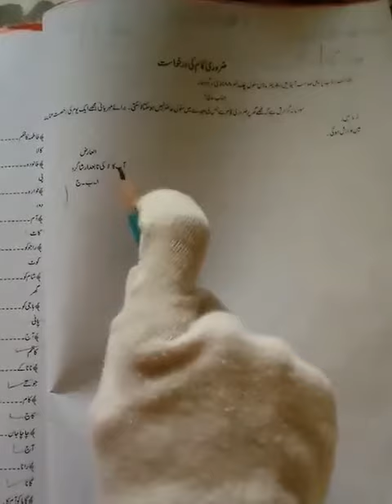One urdu lecture 24